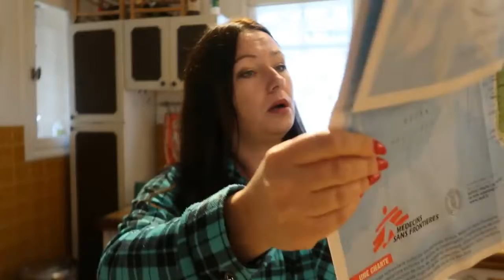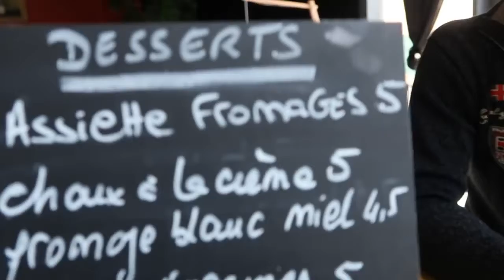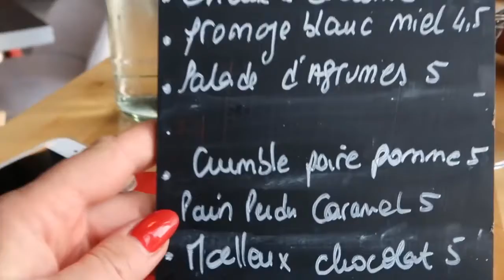#761 ПРИДВОРНЫЕ ДАМЫ ИНСТАГРАМ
Косметика которой я пользуюсь всегда отсюда Это архивное видео ноябрь 2018